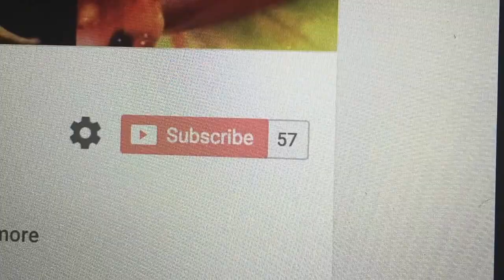Is Life About To Change For Me ? VLOG #8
Things are changing...is this a point in life ill look back on ?

Have a few updates and channel directions i want to share with you all.

details for the car show i will be attending where you can come down and see the Ferrari 458 finished in all its glory !

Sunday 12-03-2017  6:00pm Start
Mile end Home maker village
121-150 Railway Terrace, Mile End South Australia,
Adelaide 5031